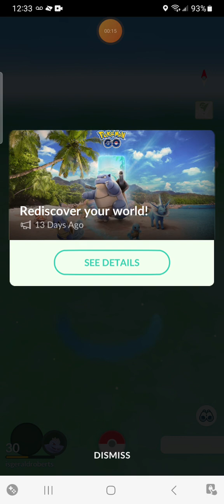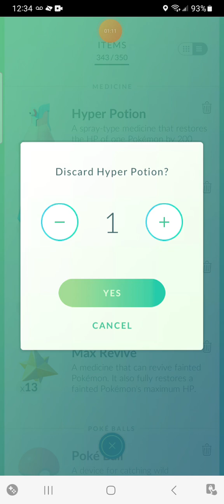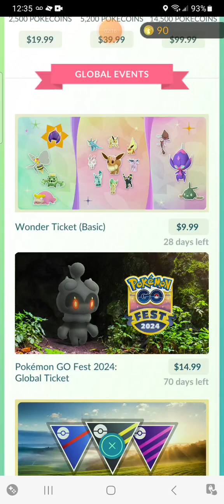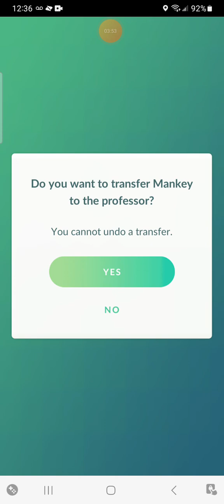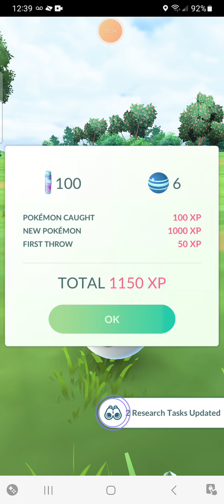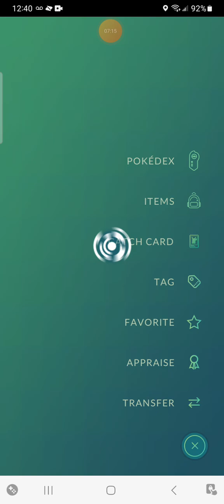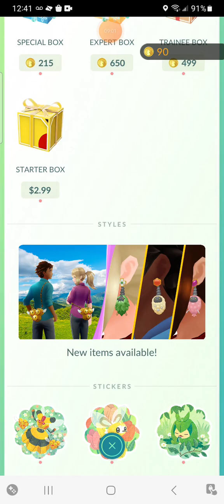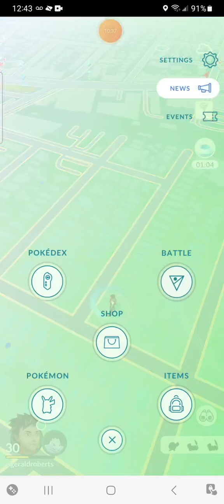Gerald Plays Pokémon GO (Part 12)